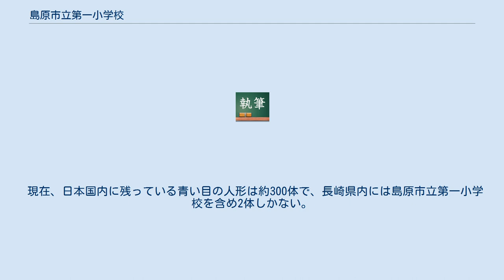島原市立第一小学校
島原市立第一小学校（しまばらしりつだいいちしょうがっこう, Shimabara City Daiichi Elementary School）は、長崎県島原市城内一丁目にある公立小学校。
略称は「一小」（いっしょう）。
 1927年（昭和2年）3月に日米の対立を懸念し、その緊張を文化的に和らげようと、米国人宣教師のシドニー・ギューリック博士（1860年 – 1945年）の提唱により親善活動がおこなわれた。
その一環として、渋沢栄一の仲介で米国から日本の子供に12,739体の「青い目の人形」が贈られ、その返礼として「答礼人形」と呼ばれる市松人形58体が同年11月に日本から米国に贈られた。
島原第一尋常高等小学校に贈られた人形は、目が開閉し体を起こすと「ママ」と泣くような仕掛けがなされていた。
 その後、日米関係が悪化し、太平洋戦争が勃発すると、日本全国で青い目の人形のほとんどが敵国の人形という理由で焼却・破壊されたが、島原市立第一小学校に贈られた人形は破却を免れ、1984年（昭和59年）に、昭和10年～12年卒業生より寄贈された雛人形収納庫の中から再発見された上で「リトル・メリー」の名前が付けられ、現在では心鏡館に保管・展示されている。
 現在、日本国内に残っている青い目の人形は約300体で、長崎県内には島原市立第一小学校を含め2体しかない。